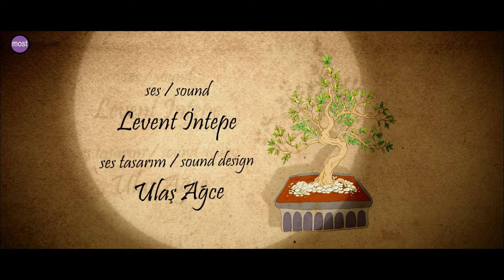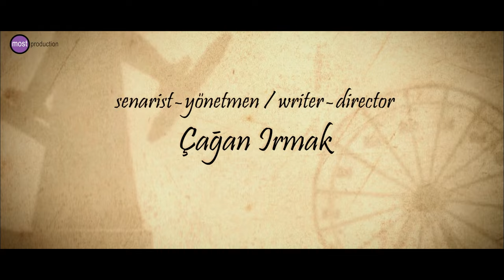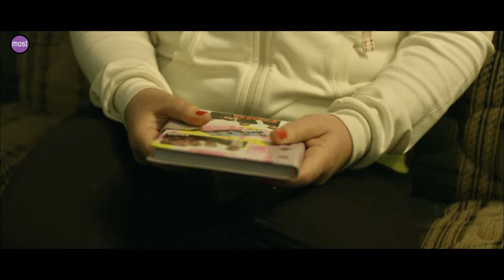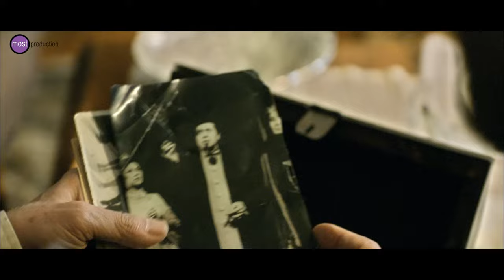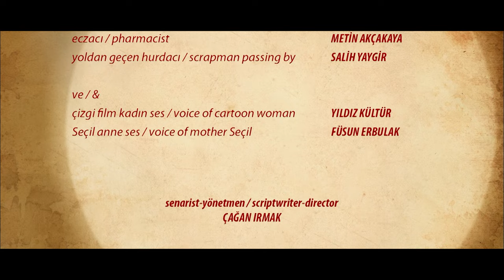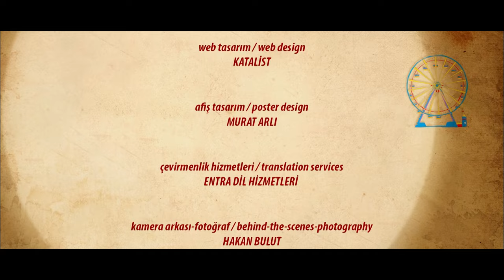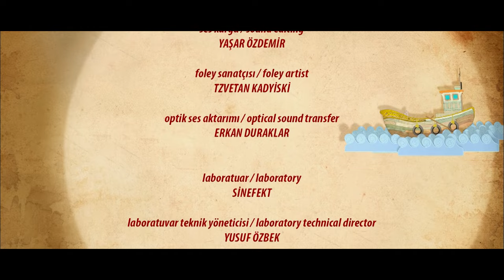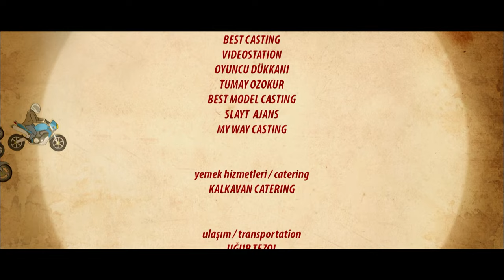Prensesin Uykusu - FULL HD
Bir kütüphanede memur olarak çalışan Aziz, kendi küçük dünyasında sakin ve huzurlu bir hayat sürdürmektedir. Bir gün, mahalleye yeni açılan kuaförün sahibi Seçil ve 10 yaşındaki kızı Gizem, Aziz'in oturduğu apartmana taşınır. Aziz'in yeni komşularıyla renklenen hayatı, küçük kızın daldığı uzun uykuyla gölgelenir. Gizem'in daldığı uykunun tetiklediği bambaşka olaylarla, sıradan görünen ama aslında rengarenk karakterlere sahip bu insanlar birlik olup, kaderi değiştirmeye çalışırlar.

PRENSESİN UYKUSU, bir çoğunun aksine, uyanınca okunacak bir masalı anlatan, güler yüzlü bir Çağan Irmak filmi.